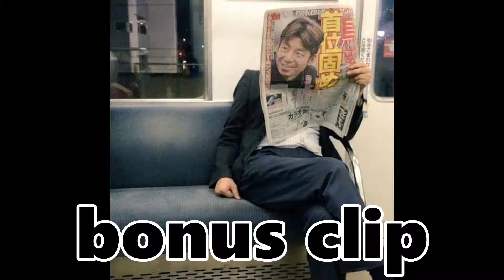johno is not my friend